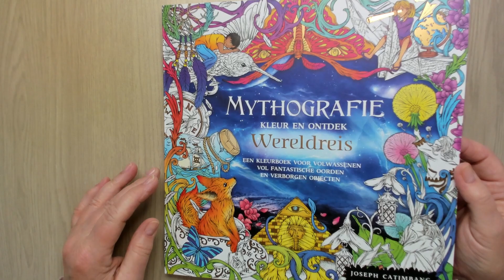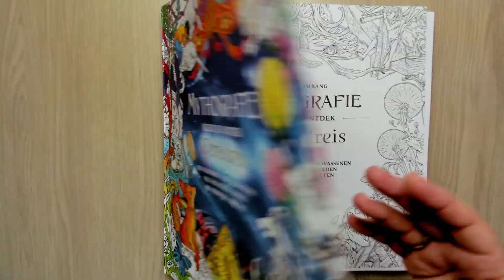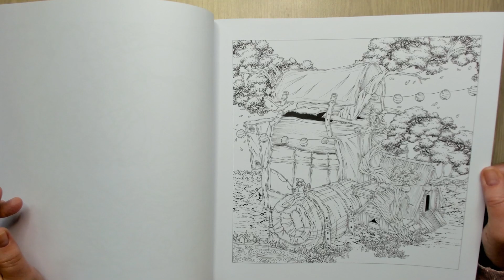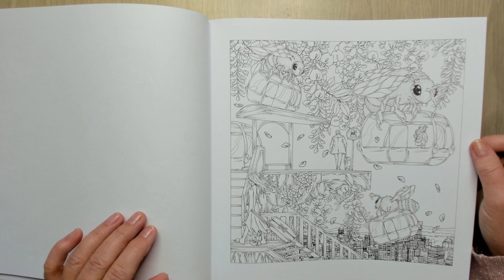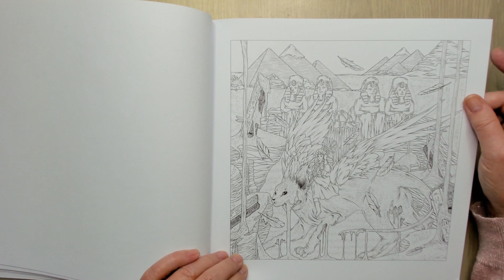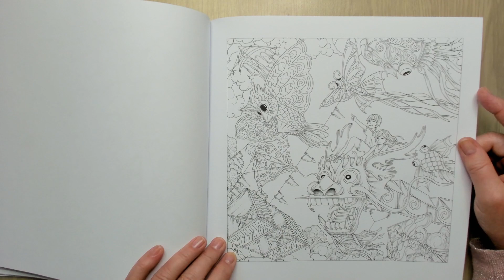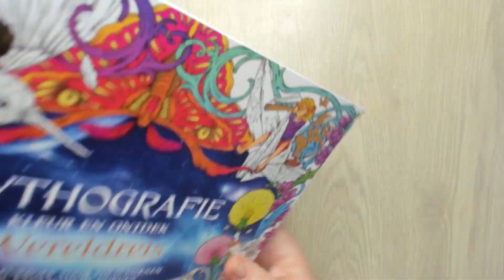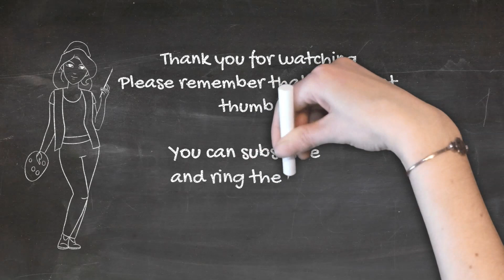Mythografie Wereldreis van Joseph Catimbang Dutch edition Flip Through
This vidieo is in Dutch.  Nederlandse video

And please, do not forget that important thumb up.

I love steaming and sharing my coloring with you, I do not ask anything back.

If you want to help my channel
My wishlist:
us

This channel is for adult coloring and not intended for children.